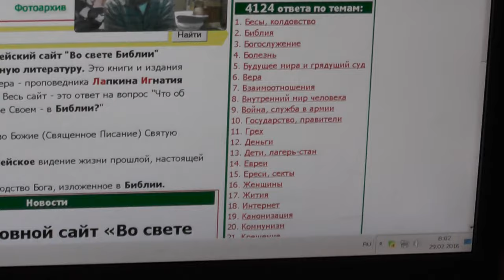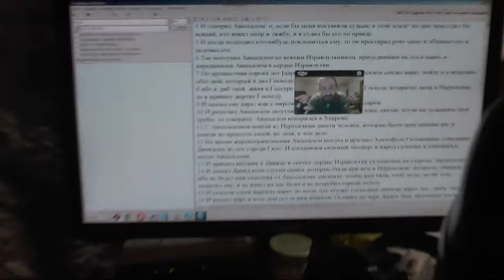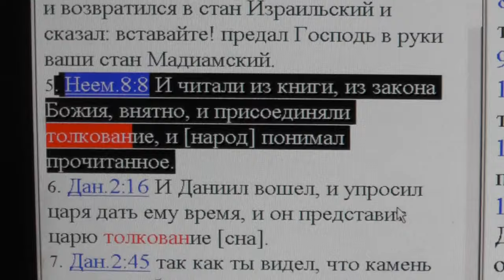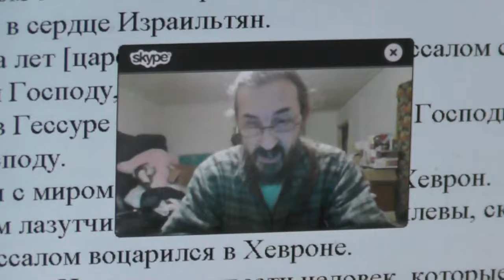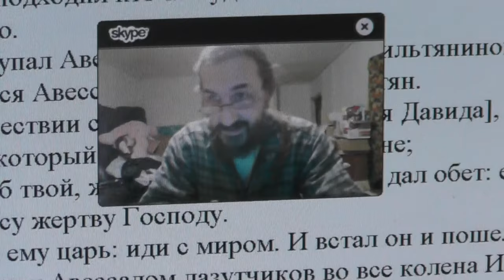№3. ищущий находит, и стучащему отворят. Лук.11:10 США